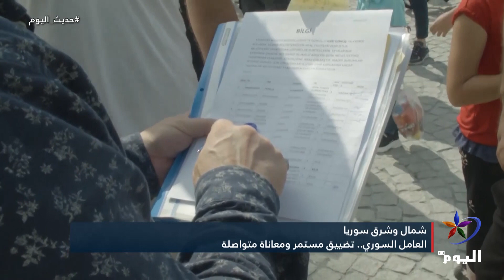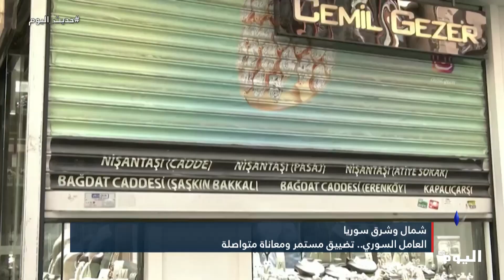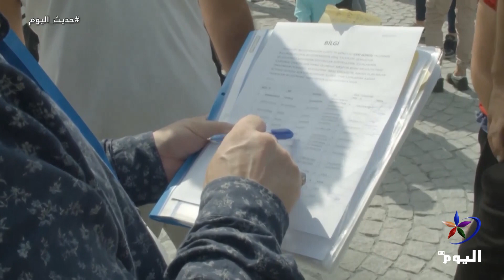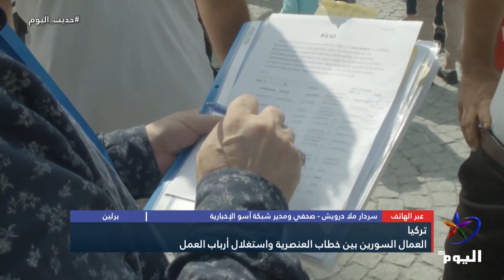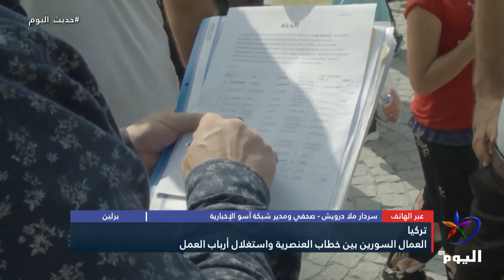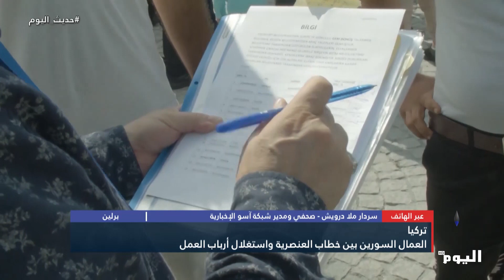تركيا.. العمال السوريين بين خطاب العنصرية واستغلال أرباب العمل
تركيا
العمال السوريين بين خطاب العنصرية واستغلال أرباب العمل
الضيف :
برلين
سردار ملا درويش - صحفي ومدير شبكة آسو الإخبارية
البث الحي / البث المباشر الأعلى مشاهدة

تابعوا قناة اليوم على التردد:
12687_27500 (H) _NILESAT